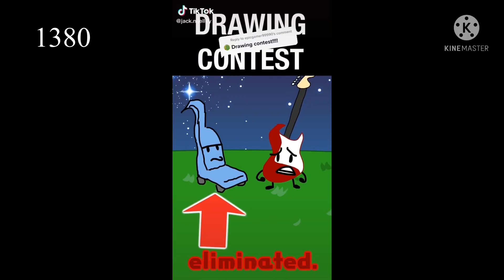Numberblocks band 276 triangles